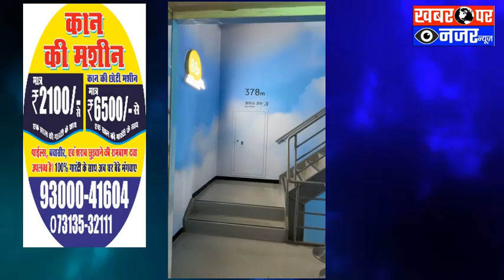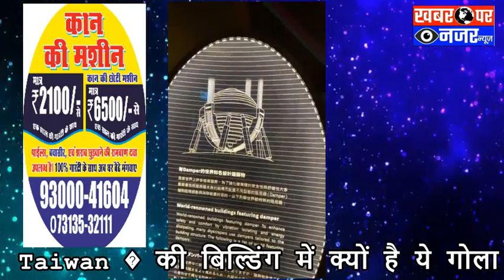Taiwan की बिल्डिंग में क्यों है ये गोला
taiwa 🇹🇼 की बिल्डिंग
taiwan buildings
taiwan tower
taiwan tallest building
3 tower building
3 manzil building
3 tower
type 101 building
taiwan 101 building
101 taiwan tower